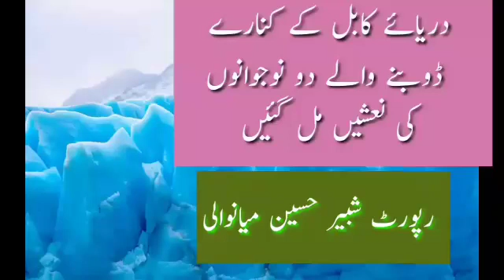دریائے کابل میں ڈوب جانے والے 2 نوجوانوںکی نعشیں دو ھفتے بعد مل گئیں رپورٹ شبیر حسین میانوالی